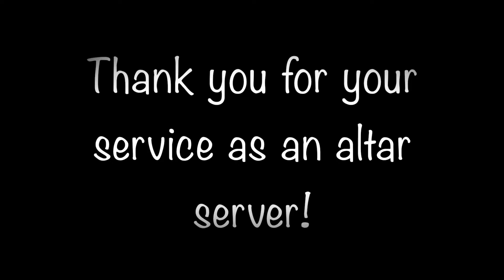MBS Altar Server Video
Video prepared by Kasey Gary for Most Blessed Sacrament Catholic Church in Baton Rouge, LA.